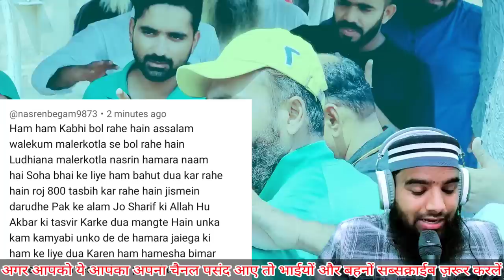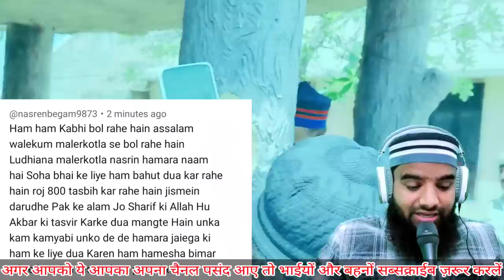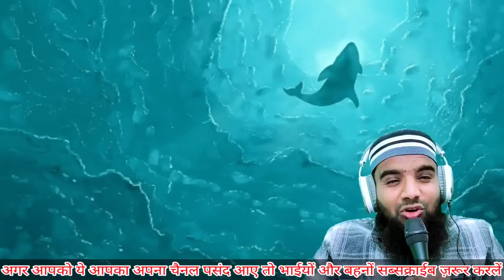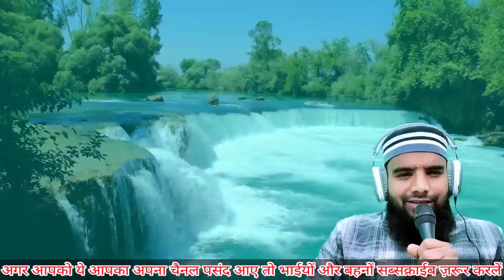Shihab Chottur Live tuday in Pakistan 🔴 Update | 6 जनवरी 218 Day hajj Journey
Hi,

Shihab Chottur ka News India
Shihab Chottur Pakistan Kab Pahunchenge
Shihab Chittur ka News
Shihab Chittur Ka Mobile Nambar
Shihab Chottur aafiya Kids School Location
Shihab Chottur live today news
Shihab Bhai ka Vissa Update
Shihab ko Visa Mila Ya Nahin
Shihab Chottur Pakistan entry

Shihab Chittur walking
Shihab Chottur Walk

Shihab Chottur ka Naya Saal Ka Safar 6 January
Shihab ka Live Safar
Paidal Hajji
Paidal hajj Karne wala Shihab
Paidal hajj Karne wala
Paidal hajj Karne kaise hai
Shihab bhai ka Pakistani News
Shihab Chottur ka News 5 January
5 January ka Update Shihab Chottur

Shihab Chottur Safar Update

Shihab Chottur Pakistan ka Safar
Shihab Chottur ka Safar In Pakistan
Shihab Chottur ka Safar Ka Update

Shihab In Pakistan news
Shihab Chottur ka Safar Ka Viral video
Paidal hajj Karne wale ka Video

paidal Hajji, Shihab chottur, shihabchotturlive, Shihab chottur ke sath, Shihab Bhai, Shahi Imam punjab

Mohammed Sageer Official, sageer ahmad saifi, 202 Day 31 December 2022, Shihab Chottur, Pakistan Visa 217 Days 6 January 2022, 213 Day     2022  6 January Pakistan Border